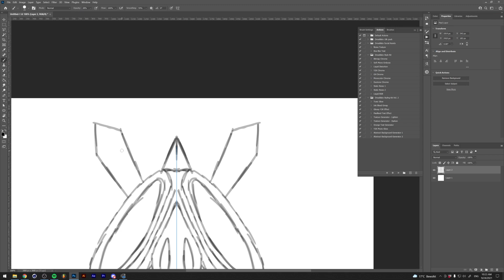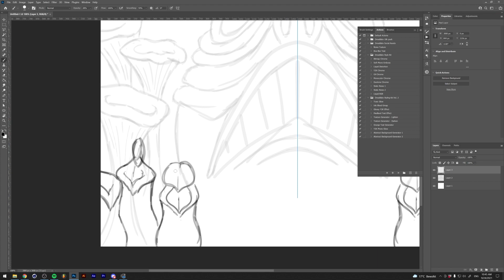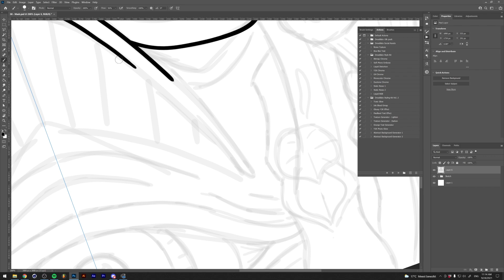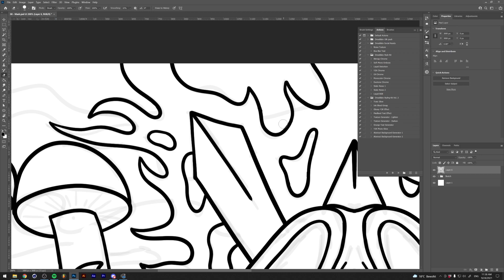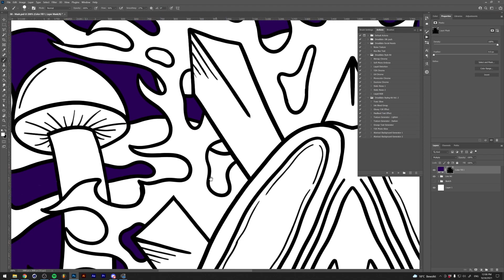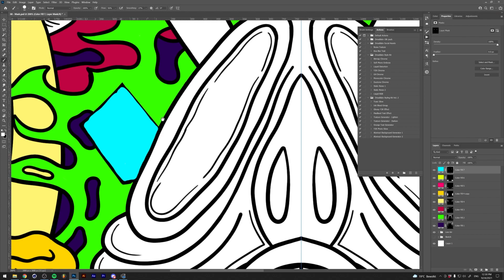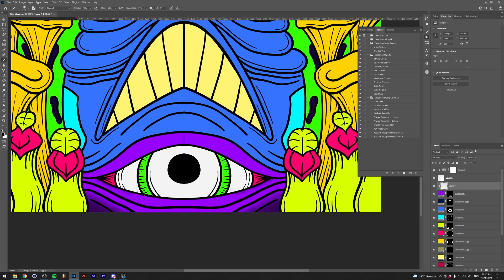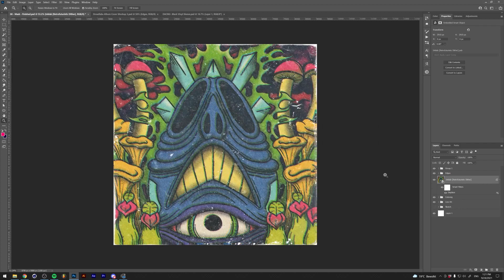Psychedelic Vintage Illustration - [Creatober Timelapse - Day 8: Mask]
For today's prompt I wanted to do a psychedelic illustration inspired by one of the four masks from Rayman 2 : The Great Escape. I loved the art direction of that game even as a kid so it felt really cool to finally do something with it. I liked the illustration a lot but the shading and texturing is what made this piece my favorite of this year so far. What do you think?

Dreadlabs is a creative hub where I share tutorials about graphic design, music, fashion and other creative practices.